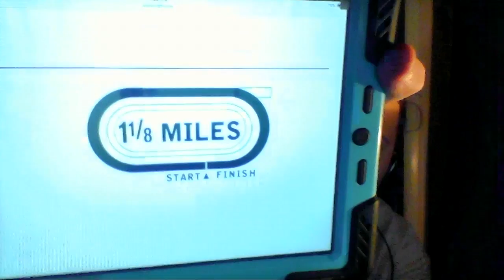Saratoga Racecourse Race 9 Selections The Evan Shipman Stakes 2016 9/2/2016